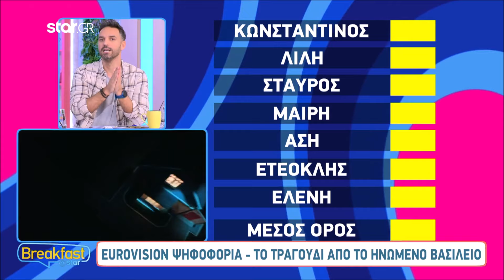Eurovision 2023: Αυτό είναι το τραγούδι από το Ηνωμένο Βασίλειο